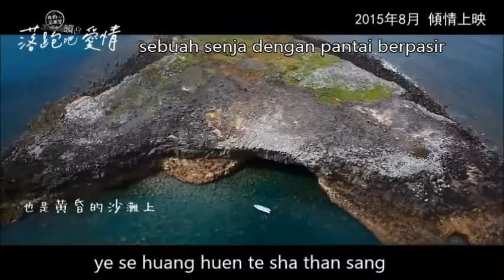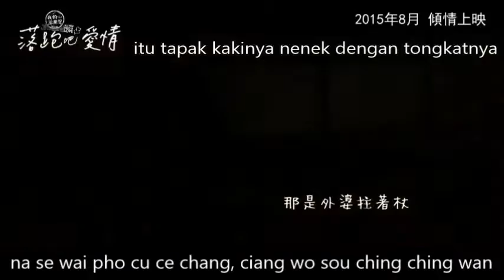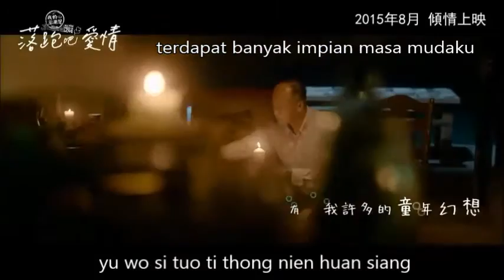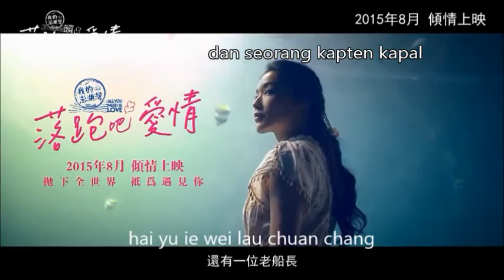wai pho te phong hu wan (lirik dan terjemahan)